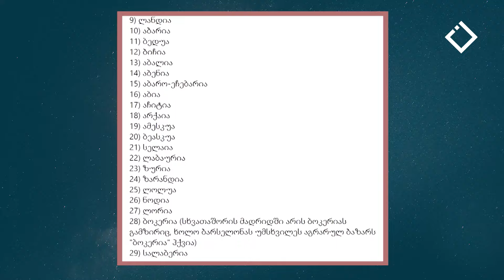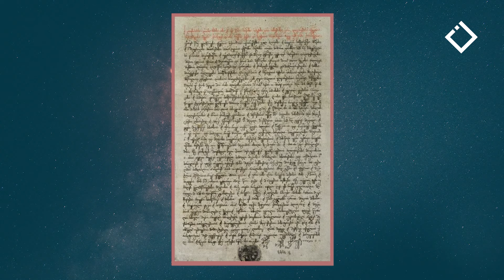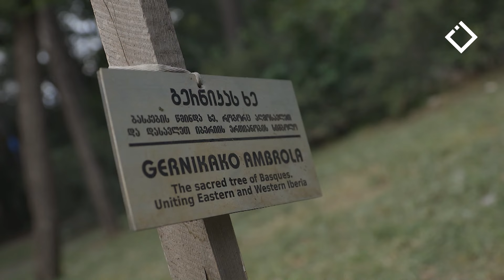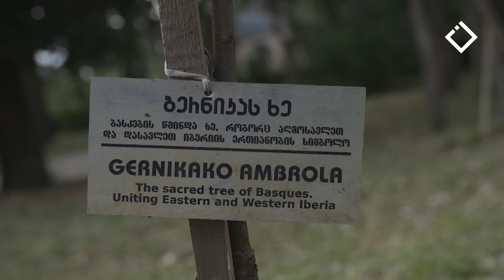იბერია | სასწაულის ძიებაში | 04.08.2024